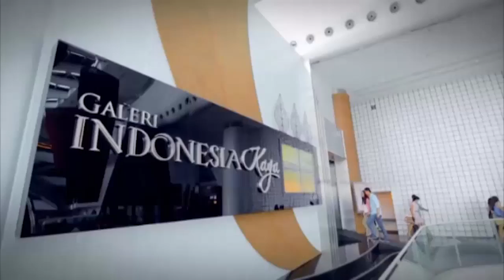Ini Awal Mula Nama Didik Nini Thowok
Seni dan budaya di Yogyakarta seakan tidak pernah ada habisnya untuk dibahas. Kali ini, kita akan mengenal lebih dekat para seniman hebat yang menetap di Yogyakarta. Salah satunya, Didik Hadiprayitno atau dikenal dengan nama Didik Nini Thowok. Didik Nini Thowok adalah penari, koreografer, komedian, pemain pantomim, penyanyi, dan pengajar.